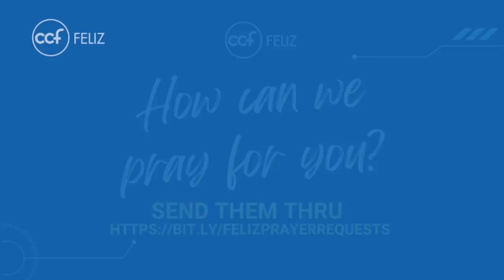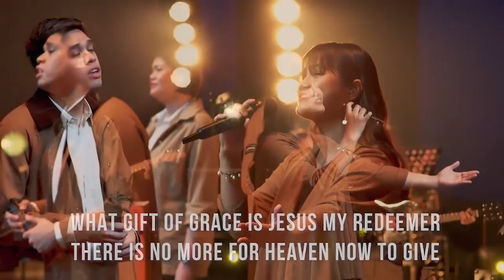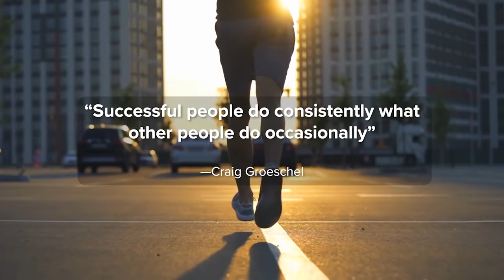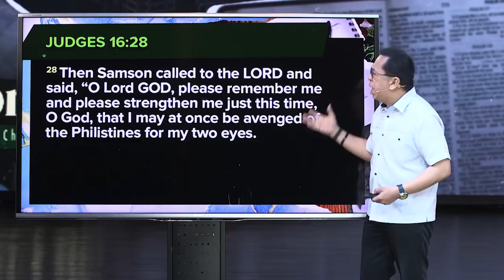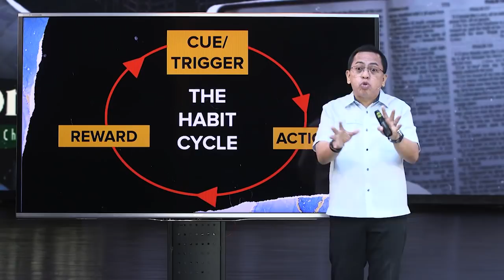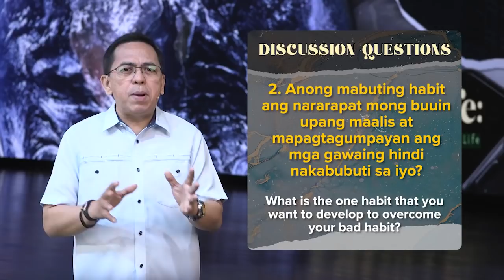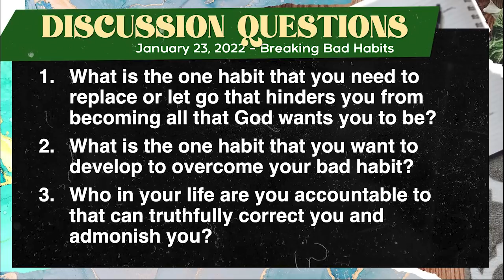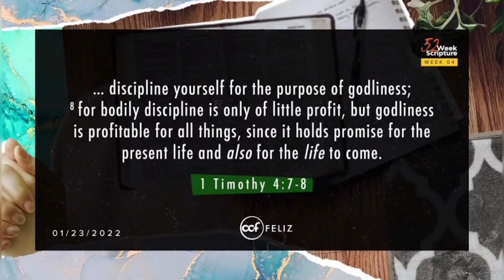CCF Feliz – January 23, 2022 | Breaking Bad Habits – Ptr. Bong Saquing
Nasubukan mo na bang magbago ngunit bumabalik ka pa rin sa mga maling nakasanayan? Minsan, kahit anong pigil natin sa ating sarili na bumalik sa dating kinaugalian, mas lalo pa natin itong ginagawa at mas natatalo pa tayo sa huli.

Alamin kung paano tayo makakawala sa ating mga masasamang kaugalian ngayong Linggo, Enero 23, sa pagpapatuloy ng ating serye na "Fit For Life." sa CCF Feliz Local Streaming 3pm para sa Filipino Service sa Facebook at YouTube. Kasama sina Janette at Francis Dela Rosa bilang hosts.

All services available anytime after the premiere.